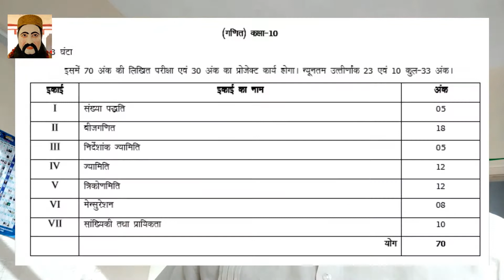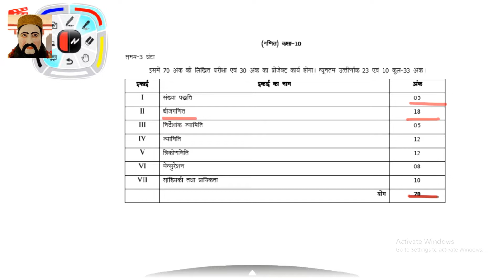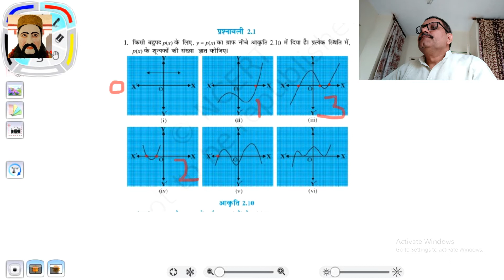10 class polynomial chapter 2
#10 th class polynomial
up board

online class